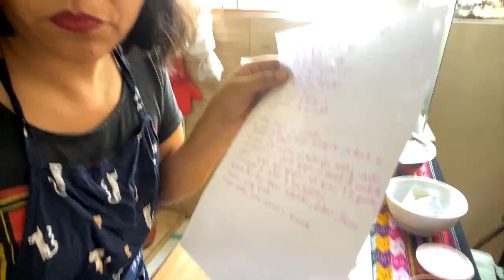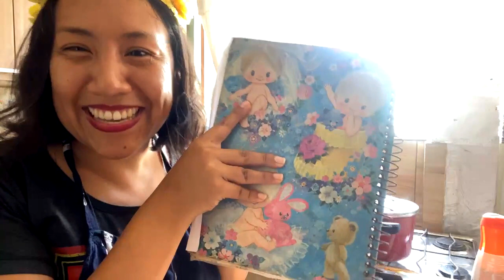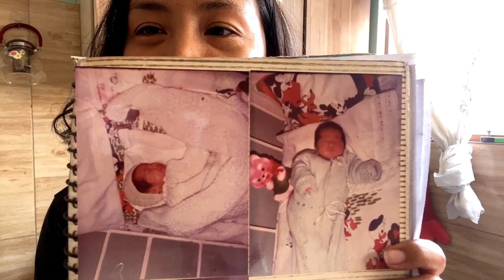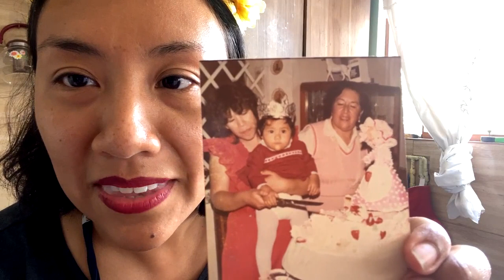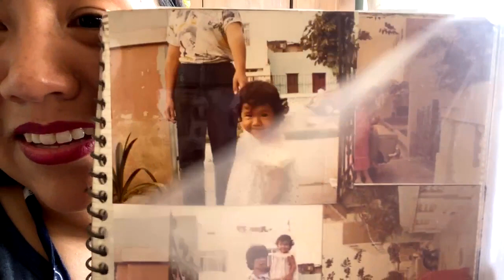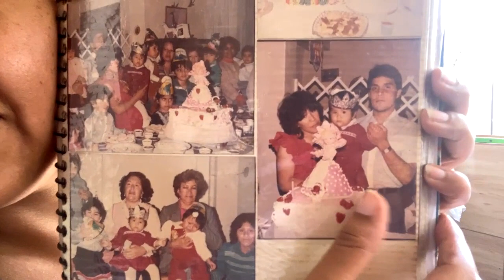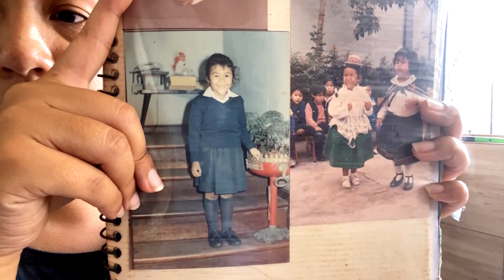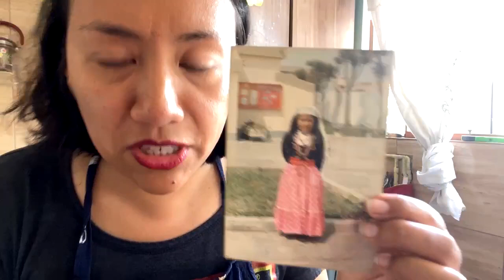Arroz Arabe - Arab rice + my 2 years Heygo Anniversary / Peruvian Cooking Show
Video Menu:
Beginning of cooking class: 03:11
End of class and final words: 52:18

Amigos! Here is our latest YouTube upload, continuing with my city tours, cooking classes, and lectures streamed Live , they are free to join and supported with tips.
The first update on our Ebooks is ready for download! Support us in Heygo as a sponsor and get permanent access to our book updates and more.

❤️Special thanks to my Patreons for adopting my channel, and thanks to all our voyagers for collaborating with me and helping me to create more content for you all ❤️, special thanks to Heygo for this wonderful community. Enjoy this video